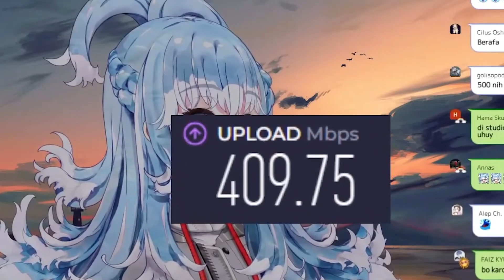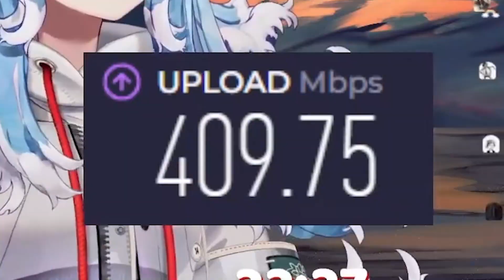Ketika Kobo Flexing Internet Speednya ke Viewer .. [Kobo Kanaeru Clip | Hololive]